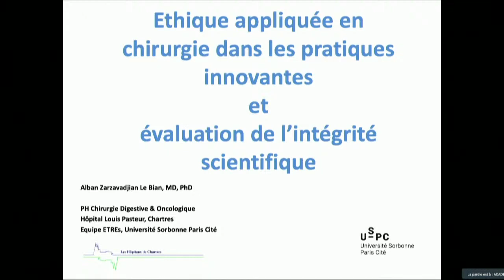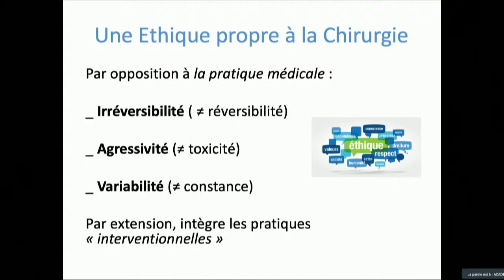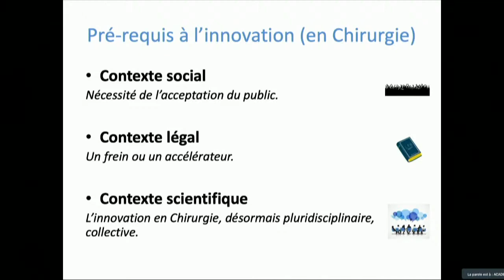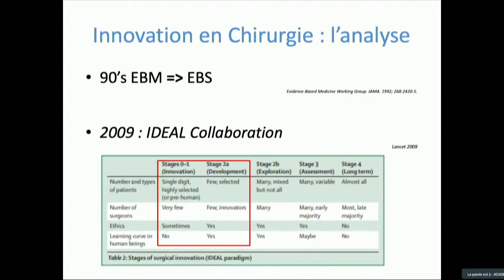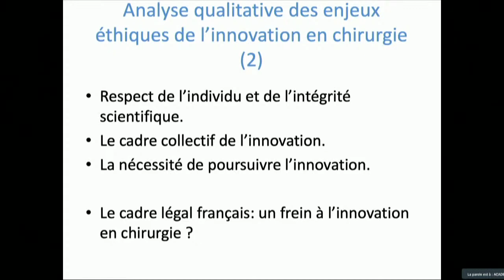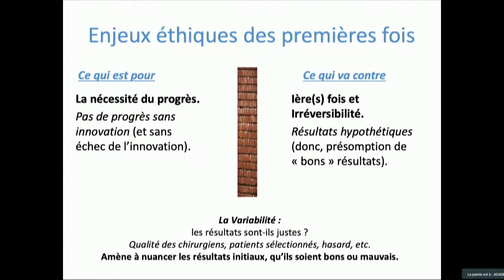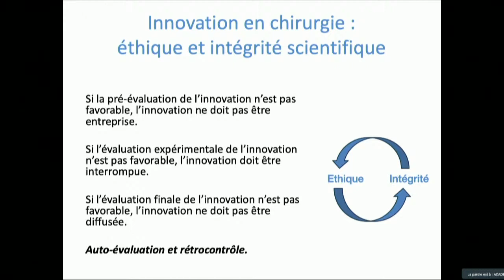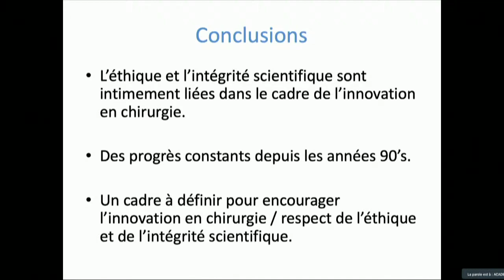5 - Éthique appliquée en chirurgie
Séance commune de l’Académie Nationale de Chirurgie avec la Fondation de l’Avenir « L’Intégrité scientifique »
Mise en ligne le 5 octobre
Éthique appliquée en chirurgie dans les pratiques innovantes et évaluation de l’intégrité scientifique